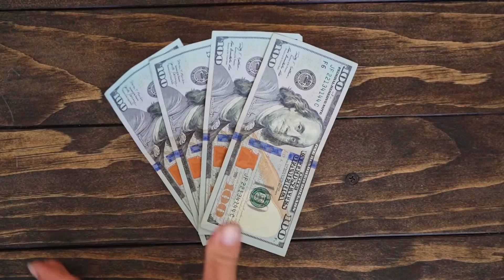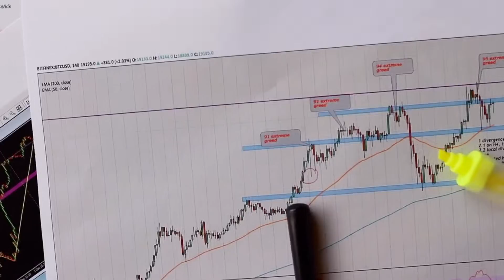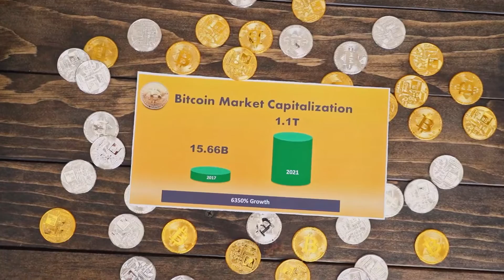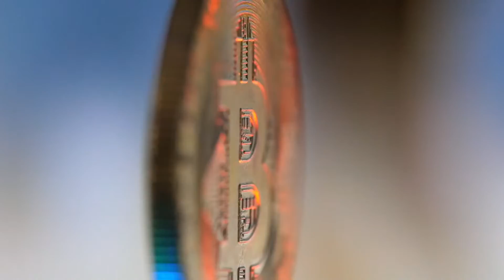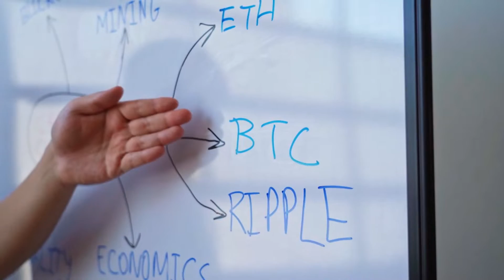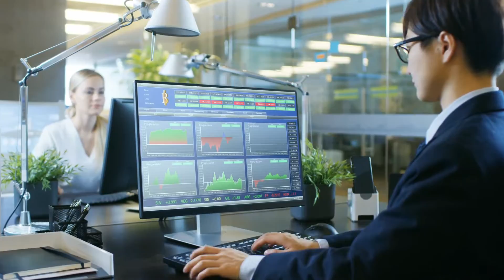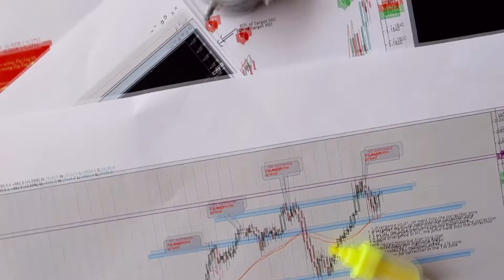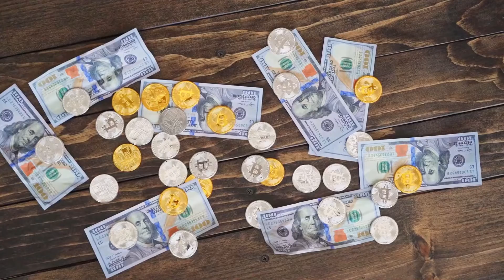SHIBA INU Is Coming To $15 WHY IS HERE? (Shiba Inu News Today & Shiba Inu Price Prediction)